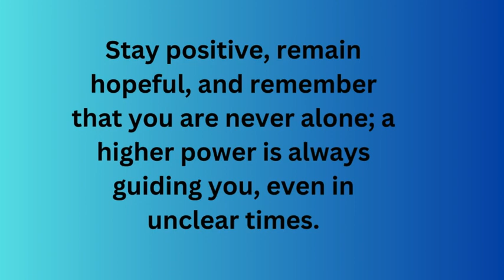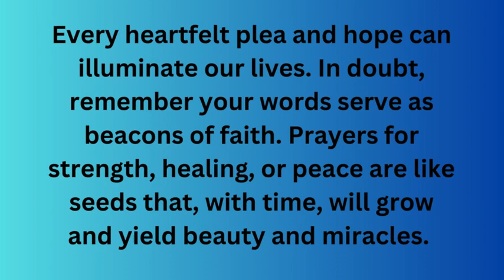The Hidden Secrets of Powerful Prayer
Unlock the secrets to a deeper and more empowered faith life with Cornell Umogbai as he reveals the essential aspects of powerful prayer that can truly change your spiritual journey. In this enlightening and transformative video, Cornell shares profound insights on cultivating a devotional life that fosters abundant living, spiritual growth, and a mindset that embraces miracles and the extraordinary. Discover the keys to prayers that resonate with the heavens, opening doors to divine communication, and facilitating spiritual upliftment that can elevate your everyday existence. If you are prepared to elevate your faith and witness prayers answered in unexpected and miraculous ways, then this video is specifically designed for you. Prepare to be empowered with a wealth of faith inspirations and spiritual growth principles that will transform your daily devotion and prayer practices into a powerful journey of connection with the divine. Learn how to lead an empowered life, guided by faith empowerment, and Cornell's insightful teachings that encourage you to embrace your spiritual potential and live a life filled with purpose, joy, and fulfillment. Don't miss out on this opportunity to deepen your relationship with God and unlock the power of prayer in your life!